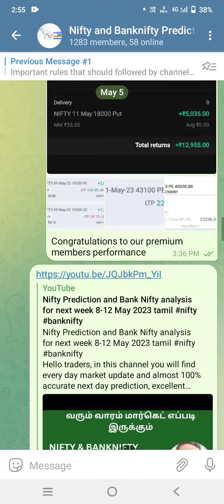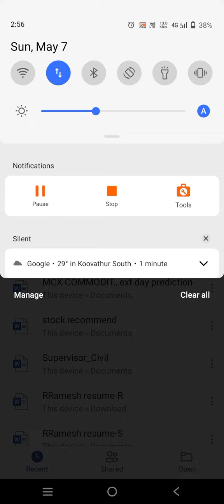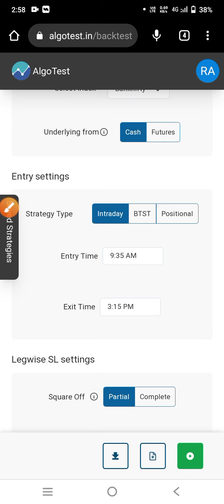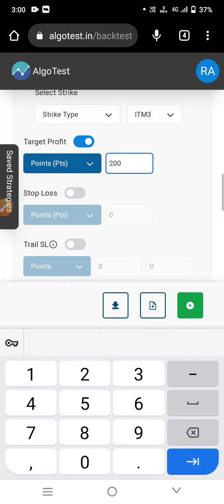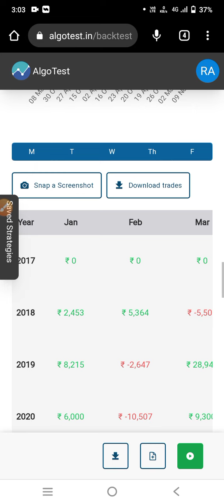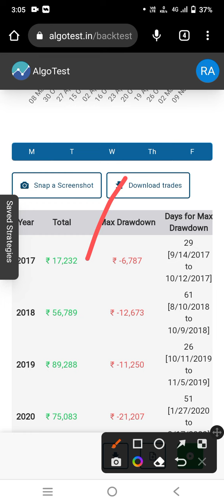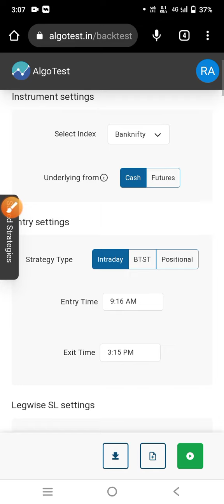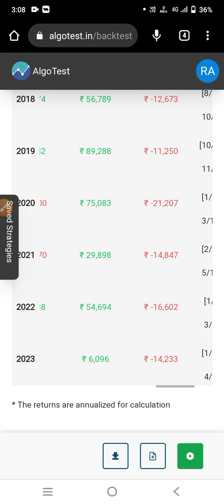Very Important tips to be noted in Nifty & Banknifty Option Trading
Hello traders in this channel you will find very useful content for Option buyers,
My motive is, all options buyers to be success in their trading life even though if they loosed before they seen my videos.
Scalping trading secrets high profitable and higher Accuracy

Join my telegram group for live update

Account opening Link:
1.Invest and trade with Kite by Zerodha, India’s largest retail stockbroker. Open an account now.

bestniftyoptionbuyingstrategy tamil
bankniftybuyingstrategy tamil
nifty option live trading
banknifty option buying live trading
100% winning option buying strategy for Nifty and banknifty in tamil
Best option buying strategy, scalping, Intraday, hedging, selling,